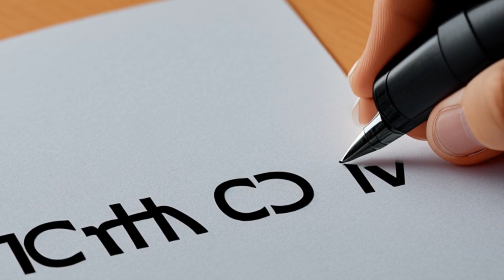Austin Instrument, Inc. v. Loral Corp. (1971) Overview | LSData Case Brief Video Summary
Defendant Loral won a $6 million contract from the Navy to build radar sets. Plaintiff Austin won a sub-contract for delivery of 23 of 40 component parts. During performance, Loral won a second contract and sought bids. Austin threatened to withhold the component parts under the first contract unless it was given the sub-contract for all 40 parts in the second contract and increased their price for both contracts. Austin withheld delivery and Loral contacted all other approved manufacturers, none of which could complete the order for the first contract on time. That contract contained a liquidated damages clause for late deliveries and a cancellation clause for default. Loral wrote to Austin explaining as much and saying it had no choice but to accede. Austin performed both contracts on time and Loral refused to pay in full. Austin sued Loral for breach to recover unpaid fees. Loral countersued Austin for the aggregate price increases of the first contract under a theory of economic duress. At trial, Austin won the unpaid fees and Loral’s complaint was dismissed for failure to show they could not have gotten the parts elsewhere. The Appellate Division confirmed and the case was brought before New York's Court of Appeals.

Austin Instrument, Inc. v. Loral Corp. (1971)
New York Court of Appeals
29 N.Y.2d 124